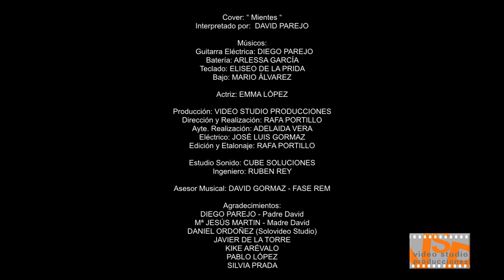DAVID PAREJO, VIDEOCLIP COVER - MIENTES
OS RECOMENDAMOS VER EN HD 720p mejor calidad aunque tarde un poco más en cargar.

Cover: " Mientes "
Interpretado por:  DAVID PAREJO

Músicos:
Guitarra Eléctrica: DIEGO PAREJO
Batería: ARLESSA GARCÍA
Teclado: ELISEO DE LA PRIDA
Bajo: MARIO ÁLVAREZ

Actriz: EMMA LÓPEZ

Producción: VIDEO STUDIO PRODUCCIONES
Dirección y Realización: RAFA PORTILLO
Ayte. Realización: ADELAIDA VERA
Eléctrico: JOSÉ LUIS GORMAZ
Edición y Etalonaje: RAFA PORTILLO

Estudio Sonido: CUBE SOLUCIONES
Ingeniero: RUBEN REY

Asesor Musical: DAVID GORMAZ - FASE REM

Agradecimientos:
DIEGO PAREJO - Padre David
Mª JESÚS MARTIN - Madre David
DANIEL ORDOÑEZ (Solovideo Studio)
JAVIER DE LA TORRE
KIKE ARÉVALO
PABLO LÓPEZ
SILVIA PRADA

RODADO EN: Alcalá de Guadaíra, Sevilla - Spain.
Cámara Canon 5D Mark II
Lentes: 24-105mm F/4
            70-200mm F/2,8

Editado con Adobe CS6
Etalonado: Magic Bullet